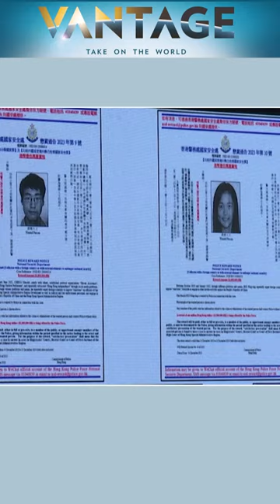The Fall of Hong Kong | Vantage with Palki Sharma | Subscribe to Firstpost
How China's Crackdown is Hurting Hong Kong | Vantage with Palki Sharma

Hong Kong has announced arrest bounties on five overseas pro-democracy activists, a move criticised by western countries. It's the latest in a series of moves that have scared foreign investors and companies. Palki Sharma tells you how China is throttling Hong Kong's growth.

China | Hong Kong | Crackdown | Democracy | Overseas Activists |  Bounties | Firstpost | World News | Vantage | Palki Sharma